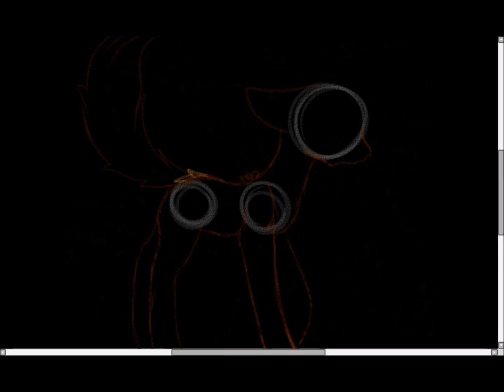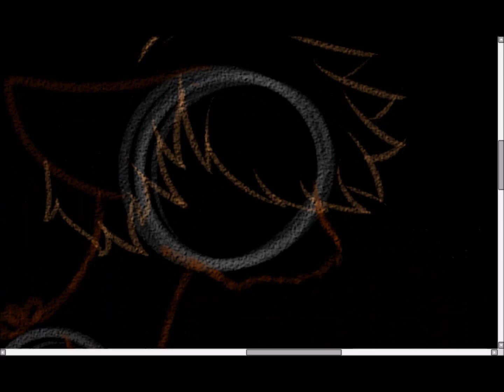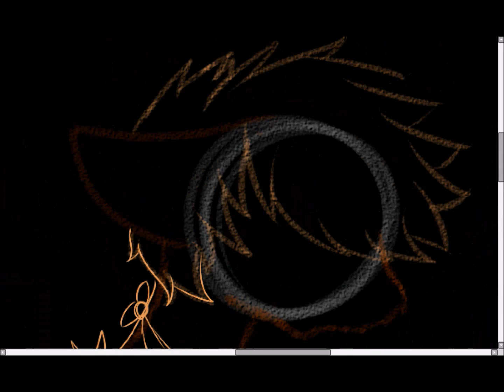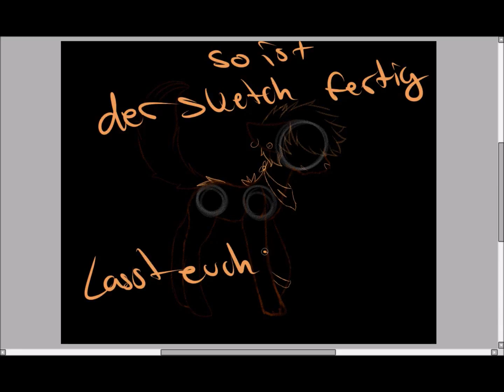Tutorial - Wie ich Wölfe zeichne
Ein Tutorial wonach ich gefragt wurde, wie ich Wölfe zeichne ^^